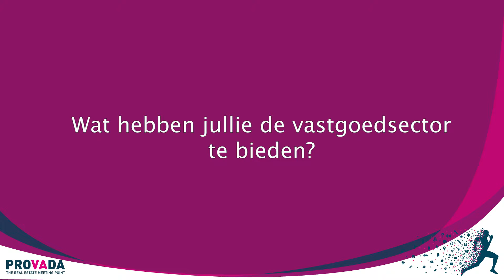PROVADA FUTURE STARTUP BATTLE 2018:MY PUP